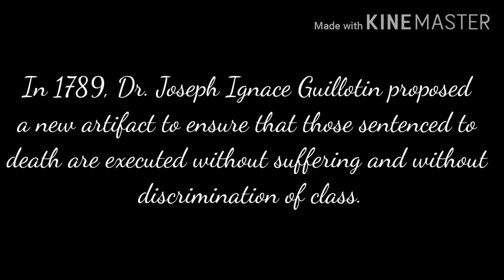LEGO 1789 - Guillotine execution - Stop Motion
In 1789, Dr. Joseph Ignace Guillotin proposed a new artifact to ensure that those sentenced to death are executed without suffering and discrimination of class.

In this short animation I tried to do a little example of how people are executed in that year, is not a total recreation, because for that I need a better set, figures, etc. I tried to do it with the things I had.

So, I hope you enjoy it and learn something new!

Lego stop motion animation Brickfilm